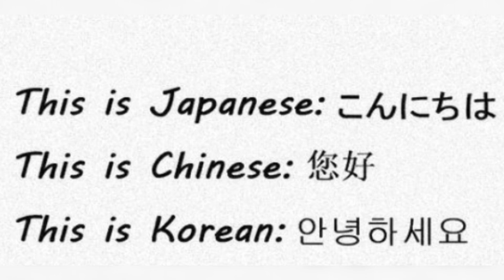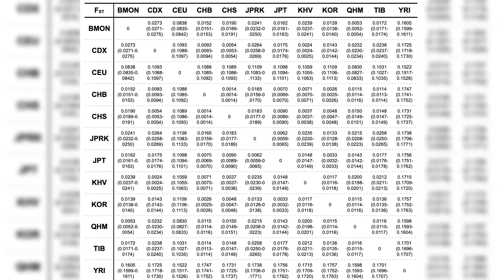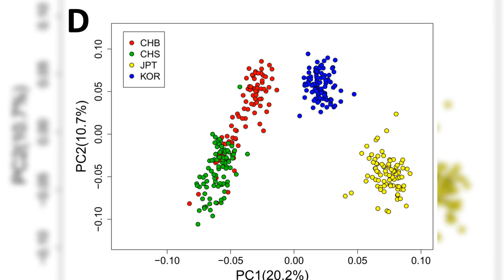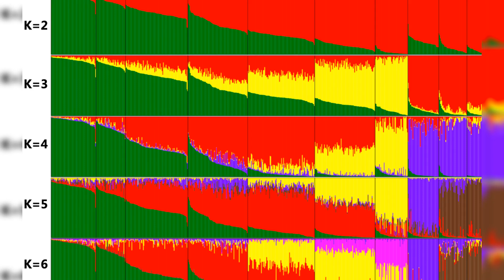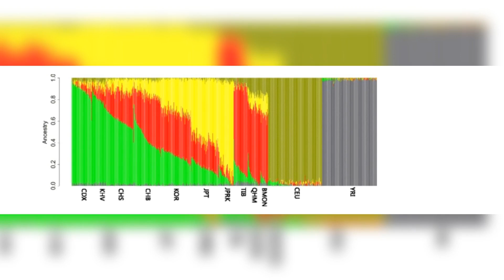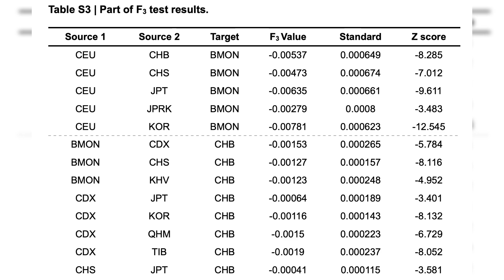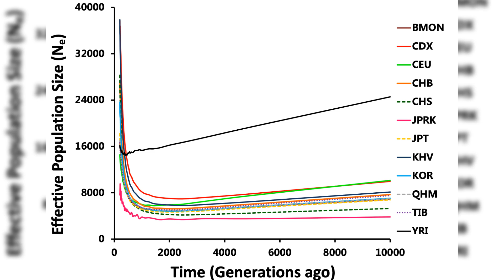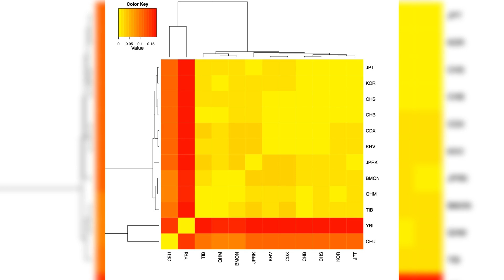Genetic Bond Between Japanese, Korean and Han Chinese Revealed by Scientists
The Han Chinese, Japanese, and Koreans, the three major ethnic groups of East Asia, share many similarities in appearance, language, and culture.However, their genetic relationships, divergence times, and the genetic exchanges that occurred afterward have not been thoroughly studied.East Asia is one of the most populated regions in the world, making up about 38% of Asia's population or roughly 22% of the global population.The people in East Asia, particularly the three main ethnic groups—Han Chinese, Japanese, and Koreans—share many physical traits.Additionally, their languages have similarities, for instance, Chinese characters are used in Japanese and were used in Korean until the 1940s.